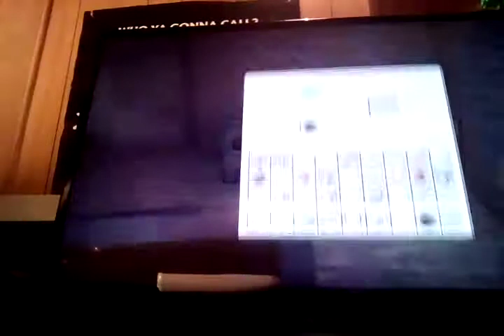prank Wars on the wolf SMP